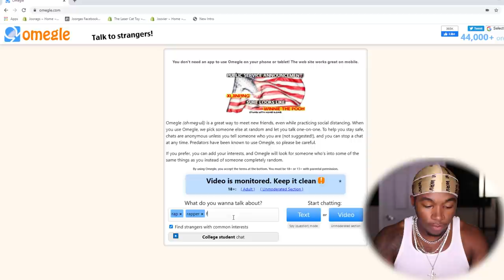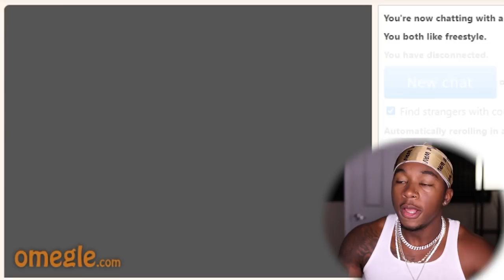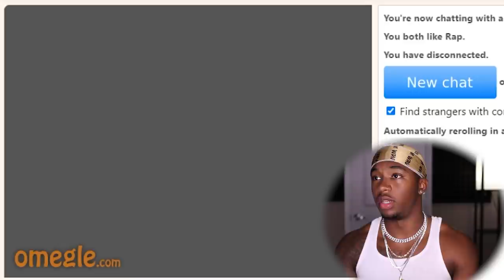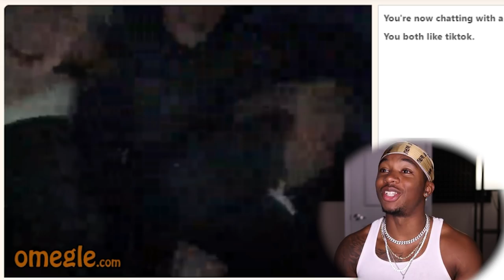I Told People on Omegle That I'm a Famous RAPPER and This Happened